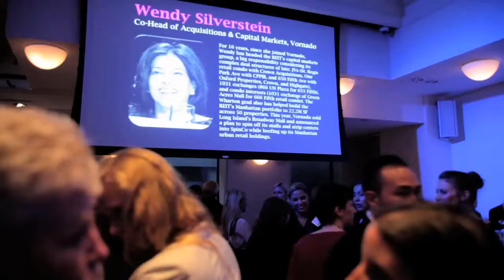Event Web Promo - Bisnow Power Women Los Angeles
WINNER 2014 Legal Marketing Associaton California Region Your Honor Awards for Event Videos to drive Awareness & Attendence

Promotional video distributed by real estate industry organizations to their lists and followers to bolster attendance at first annual event in the Los Angeles area and feature sponsors.